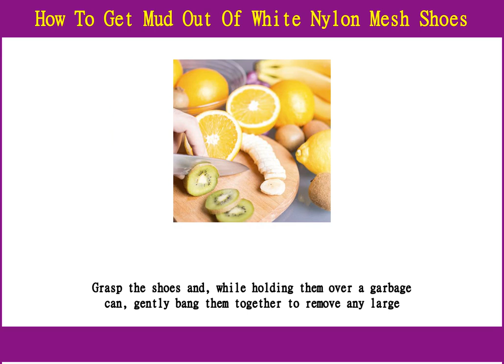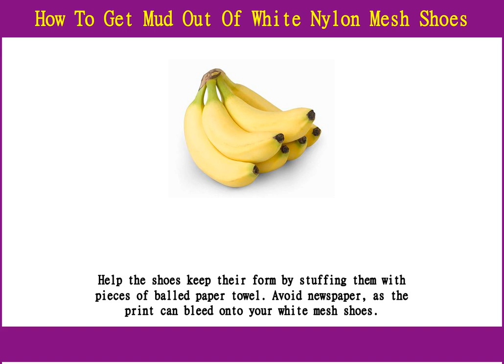How To Get Mud Out Of White Nylon Mesh Shoes